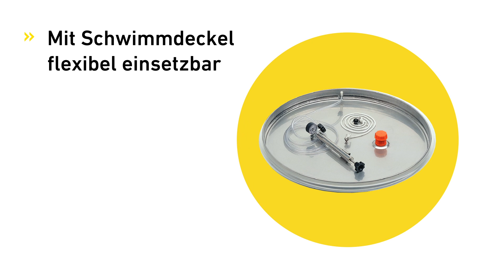BO: Der Immervoll-Behälter von Speidel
Der Immervoll-Behälter BO wird zwar oft als Einsteigermodell bezeichnet, er wird aber auch von Fortgeschrittenen gerne verwendet, beispielsweise für Klein- und Restmengen im flexiblen Einsatz. Sein hervorragendes Preis-Leistungs-Verhältnis und seine handliche Größe macht ihn so beliebt, dass der BO inzwischen weltweit im Einsatz ist.